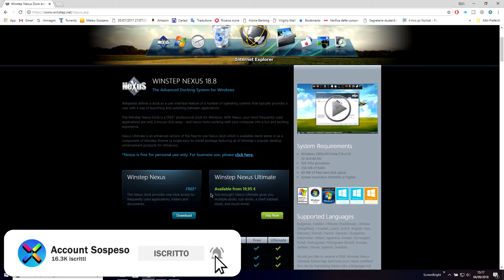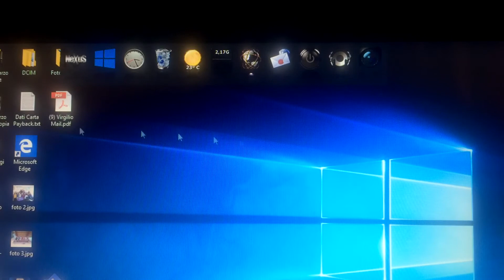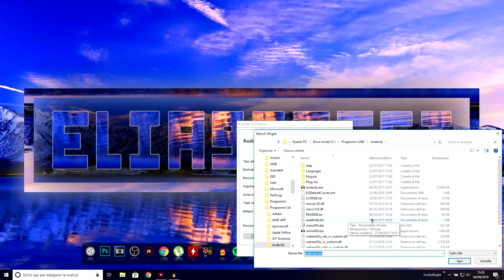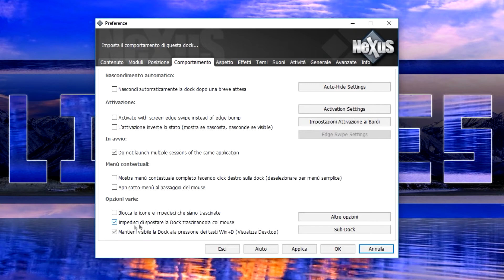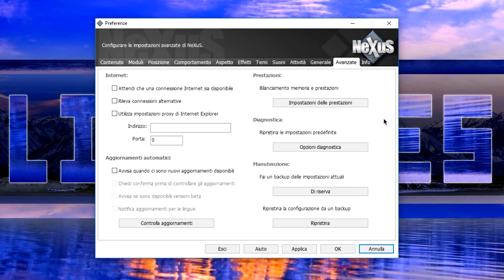Come avere il dock di macOS su Windows 11/10/8/7/XP! [Winstep Nexus] - Tutorial ITA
Ciao a tutti ragazzi e benvenuti in questo nuovo video! Oggi andremo a vedere come portare il dock presente su macOS su qualsiasi PC Windows grazie ad un programma!

✅► Ottieni 1 mese di Amazon Prime gratis
✅► 3 mesi di Amazon Music Unlimited gratis